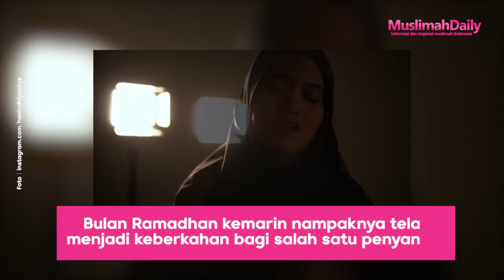News: Masya Allah, 5 Potret Cantik Hanin Dhiya Berhijab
Bulan Ramadhan kemarin nampaknya telah menjadi keberkahan bagi salah satu penyanyi jebolan Rising Star Indonesia, Hanin Dhiya. Pasalnya pada bulan itu, Hanin akhirnya memutuskan untuk berhijab. Ternyata niatnya untuk berhijab sudah ada sejak lama, namun di bulan Ramadhan ini ia baru bertekad untuk memulainya.

"Kenapa baru sekarang karena akunya baru yakin sama diri sendiri dulu. Sebenarnya niat berhijab itu sudah lama, cuma akunya masih labil," ungkapnya dalam sesi IG Live bersama detikcom pada bulan Ramadhan lalu.
Sumber : Muslimahdaily.com

Judul :Masya Allah, Inilah 5 Potret Cantik Hanin Dhiya Berhijab